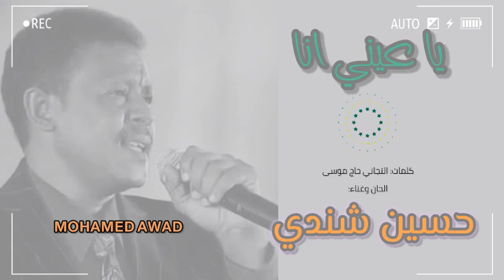حسين شندي - يا عيني أنا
تسجيلات صوتية قديمة ونادرة